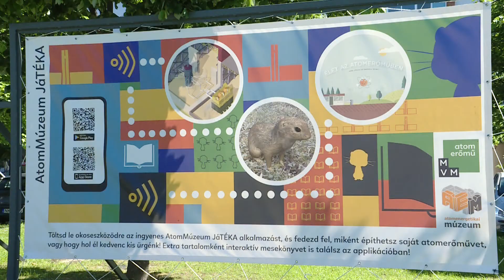Készül a nyitásra az Atomenergetikai Múzeum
Megnyílt az út a szabadtéri programok előtt, ennek örülnek az atomenergetikai múzeum munkatársai is, akik azonban a pandémia ideje alatt sem tétlenkedtek, és hagyományos programjaikat igyekeztek online formába átültetni: vetélkedőt szerveztek, videósorozatot indítottak, és jelenleg is tart gyermeknapi játékuk. A múzeum a tervek szerint július 1-jén megnyitja kapuit a látogatók előtt.